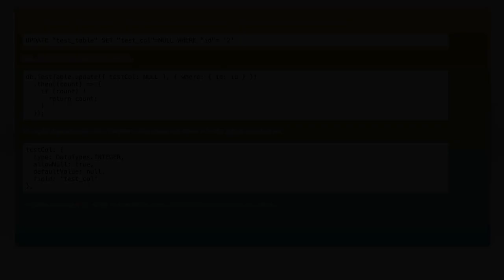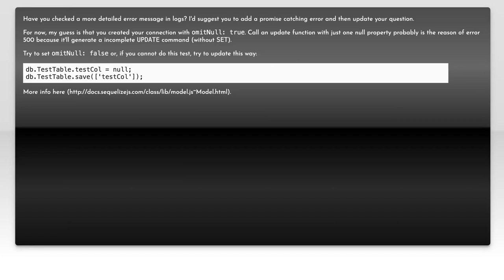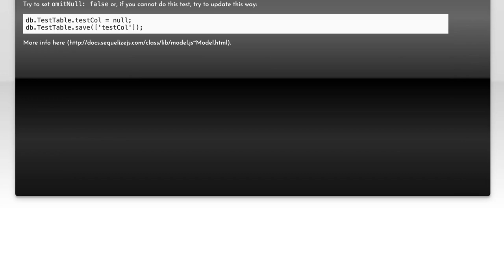How to .update() value to NULL in sequelize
javascript: How to .update() value to NULL in sequelize

Related to: javascript, database, postgresql, sequelize.js